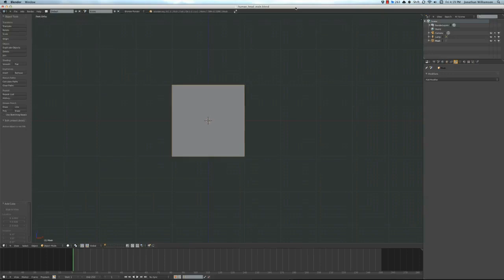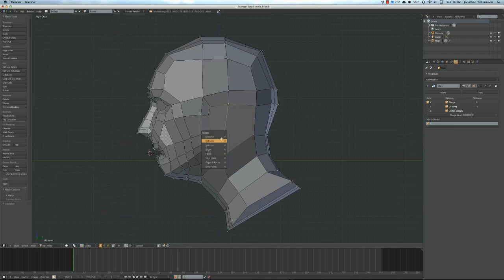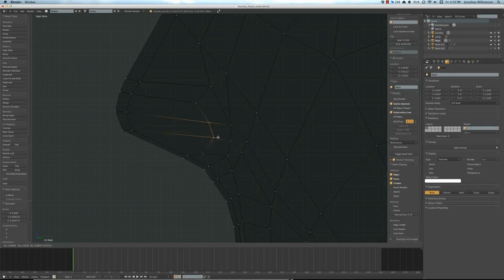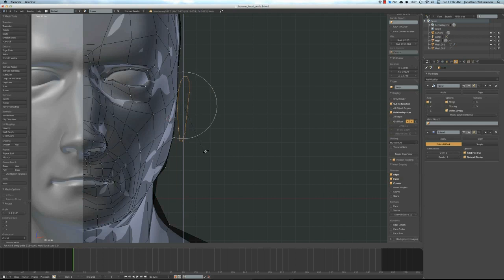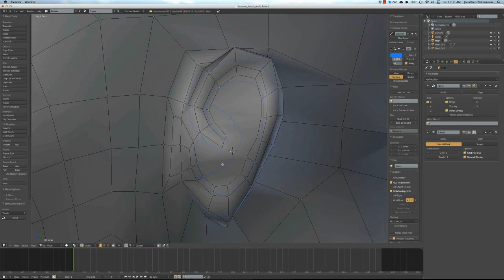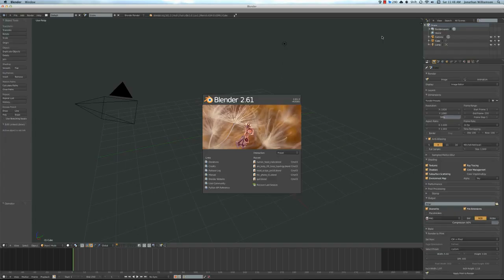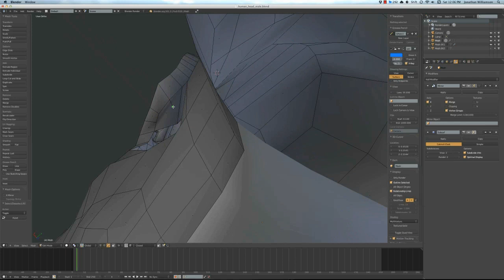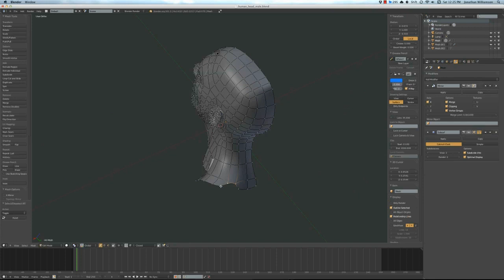Timelapse: Modeling a Human Head in Blender with BMesh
I spent a couple hours the other day testing out the development version of BMesh for Blender by modeling a human head. There are a few quirks here and there but overall it's wonderful! The NGon support for non-destructive mesh modeling is fantastic.

The model is far from finished but it was a good way to test BMesh.